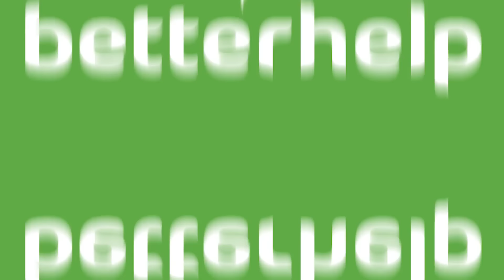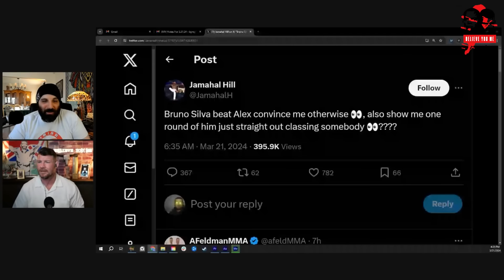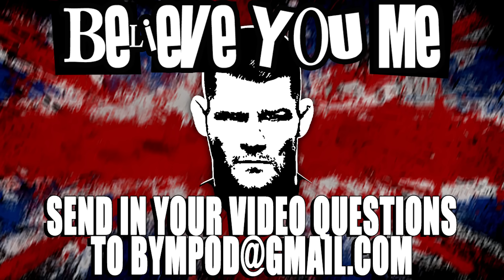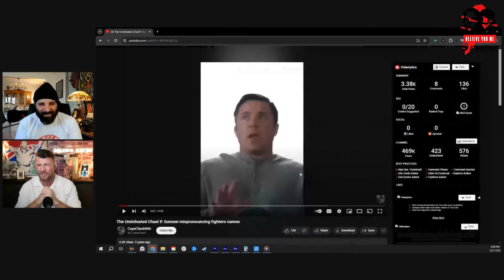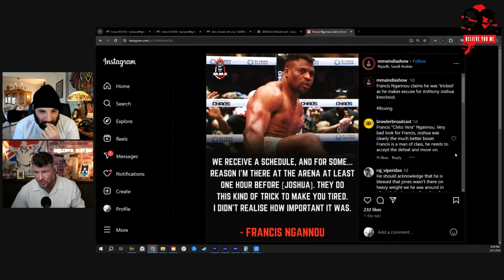BISPING'S BELIEVE YOU ME Podcast: I'm Gonna Be a Legend! Ft. Sean O'Malley,& Bo Nickal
Michael Bisping is joined by Bo Nickal to talk his upcoming fight at UFC 300, why his dream fight is still against Khamzat, what his career trajectory looks like from here and more. Then Sean O'Malley joins the show to talk about beating Chito at UFC 299, how he's shut down partying even after the big win, why the title changed his mind about focusing on legacy and more plus Conor McGregor says he's back this summer, Jamahal Hill and Alex Pereira each think they have any easy test at the top of UFC 300 and so much more!

Prize Picks - PrizePicks.com/believe - Click the link and use code believe for a first deposit match up to $100!

Follow The Guests On Social